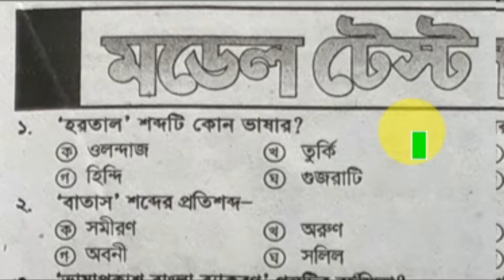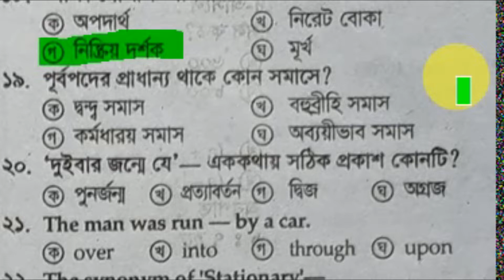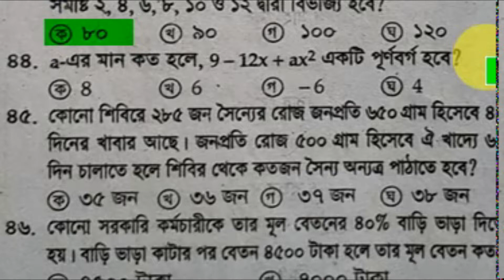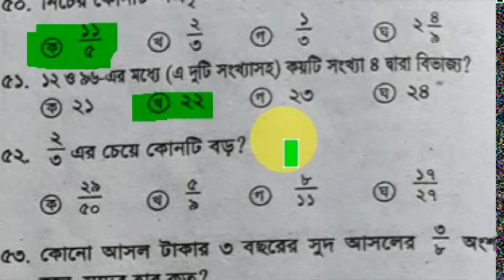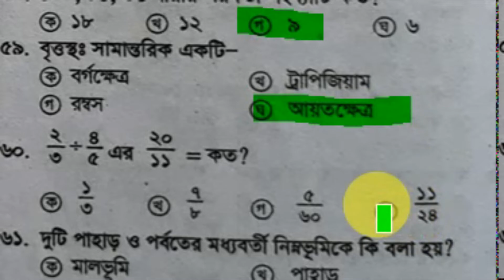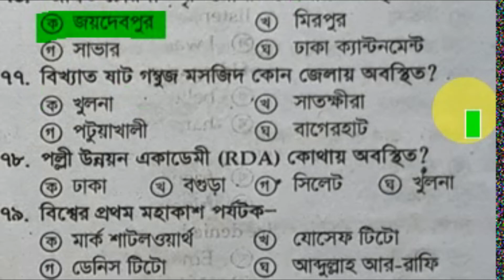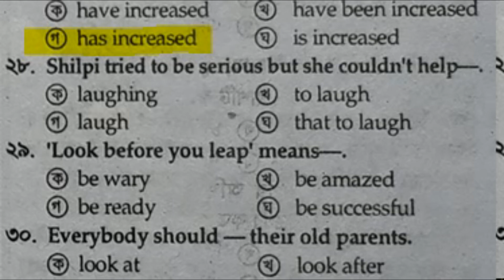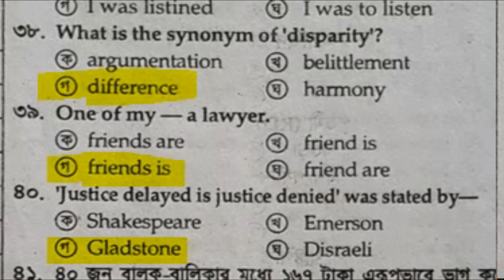Model Test-48|প্রাইমা‌রি নি‌য়োগ চুড়ান্ত ম‌ডেল|Primary School Teacher Exam Preparation@study line.